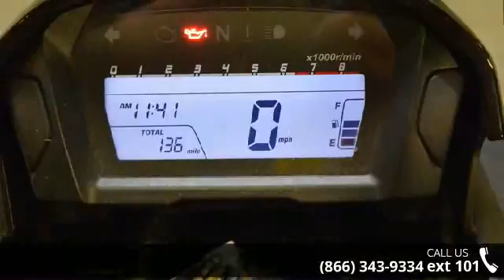2014 Honda CTX 700N - RideNow Powersports Peoria - Peori...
To assure the best customer service and Internet pricing, make sure to ask for Web Sales Manager!